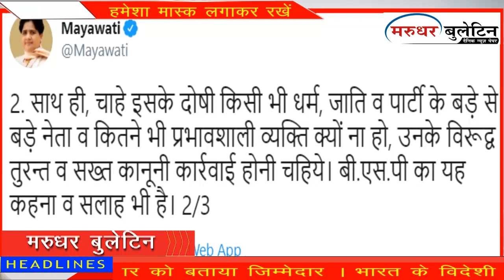Latest Update | मायावती ने की योगी सरकार की सराहना, दलित उत्पीड़न पर सख्त कार्रवाई के लिए....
उत्तर प्रदेश के आजमगढ़ में दलित युवती के साथ हुए उत्पीड़न पर योगी सरकार ने सख्त कदम उठाया है।यूपी के मुख्यमंत्री योगी आदित्यनाथ ने तुरंत कार्रवाई करते हुए सभी आरोपियों पर एनएसए लगाने के निर्देश दिए हैं। इस पूरे मामले में थाना अध्यक्ष महाराजगंज को सस्पेंड कर दिया गया है। योगी सरकार के द्वारा उठाए गए इस कदम की बहुजन समाज पार्टी की मुखिया मायावती ने जमकर सराहना की है। इस ख़बर से जुडी अधिक व पूरी जानकारी के लिये नीचे दिये गये Links पर Click करें।